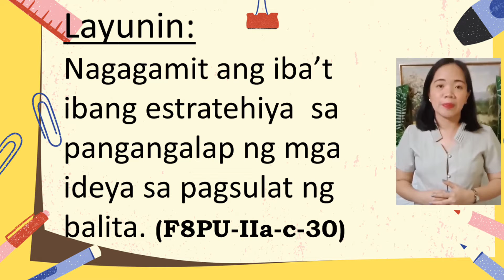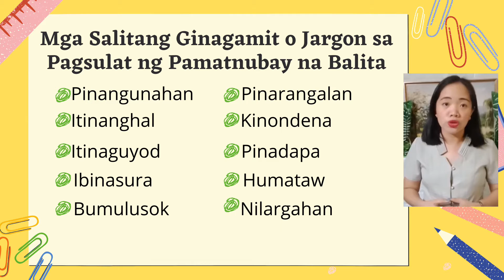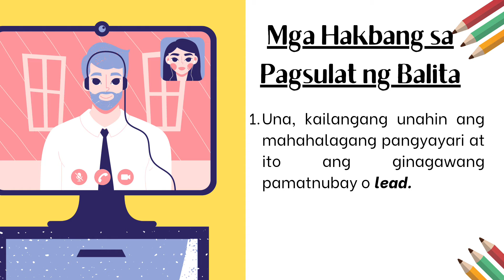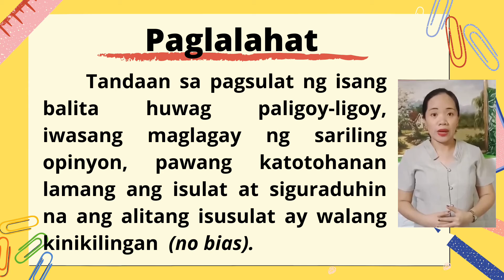DepEd Pasay FIL8 Q3-W2-D3